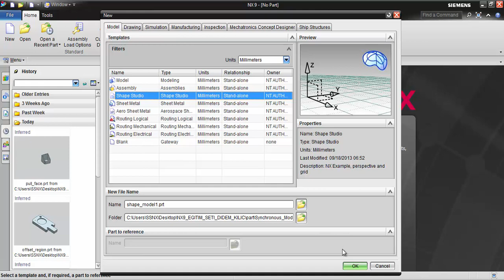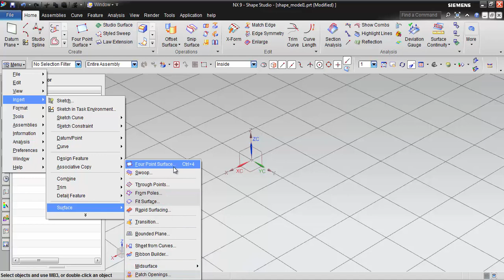SİEMENS NX EĞİTİM YÜZEY MODELLEME 1